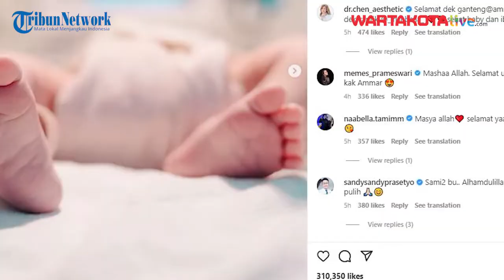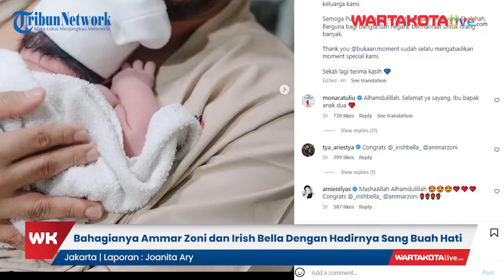Bahagianya Ammar Zoni dan Irish Bella Dengan Hadirnya Sang Buah Hati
WARTAKOTALIVECOM, JAKARTA – Kabar bahagia datang dari pasangan artis Irish Bella dan Ammar Zoni. Keduanya baru saja dikaruniai bayi perempuan.

Melalui unggahan Instagramnya Irish Bella mengabarkan mengenai kelahiran buah hatinya ini pada Selasa (23/08/2022).